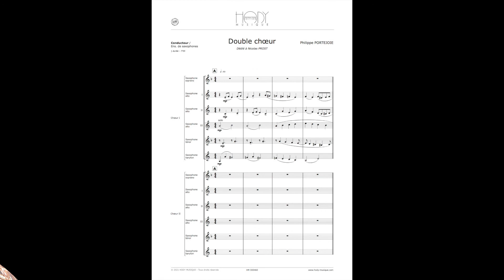HM 000460 Double Choeur de Philippe Portejoie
« Double Chœur pour ensemble de saxophones (2 sextettes / 1+1 sopranos, 3+3 altos, 1+1 ténors et 1+1 barytons), a été créé à l’église Saint-MERRI à Paris en février 2009. C’est une commande de l’association Saxiana pour le troisième Festival Saxophones en Fête. L’œuvre est dédiée à Nicolas PROST. Le concept de ce double Chœur est celui utilisé par Giovanni GABRIELI, c’est à dire l’effet impressionnant des chœurs alternés ou en écho. Giovanni GABRIELI est considéré comme une figure importante de la transition entre la musique de la renaissance et la musique Baroque. Ici, une partie facile peut-être jouée par des saxophonistes débutants en 2ème année ». Philippe Portejoie